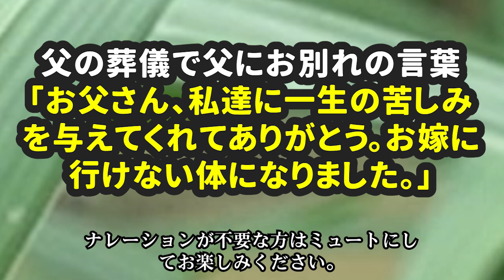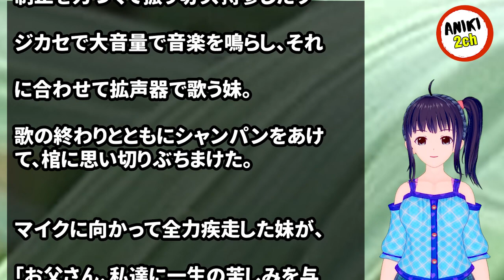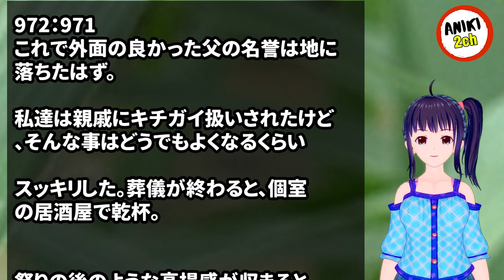父の葬儀で父にお別れの言葉「お父さん、私達に一生の苦しみを与えてくれてありがとう。お嫁に行けない体になりました。」【Aniki 2ch】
カテゴリ : 仕返し